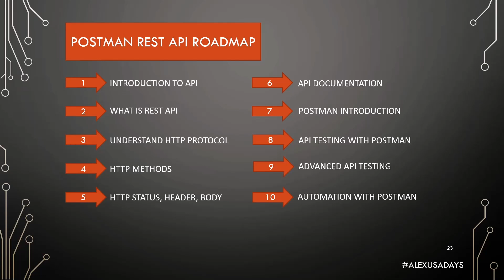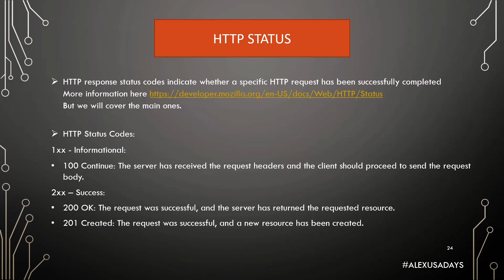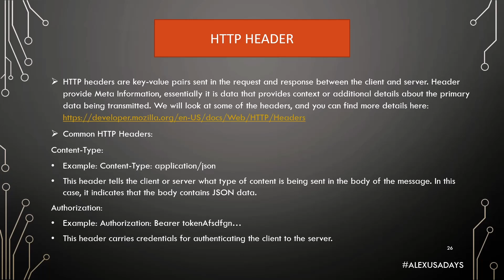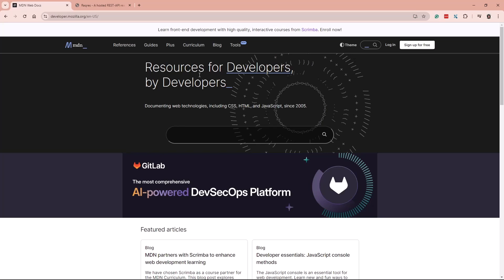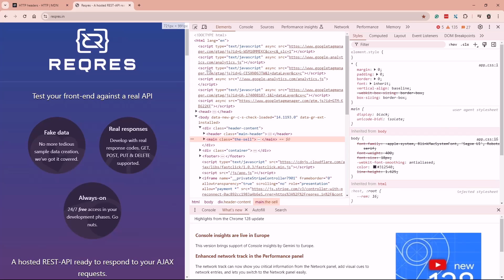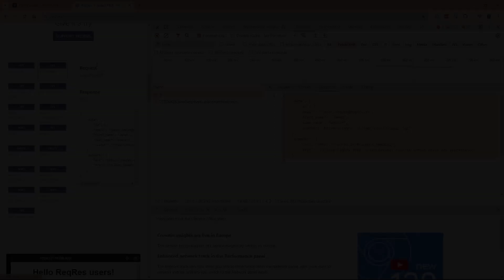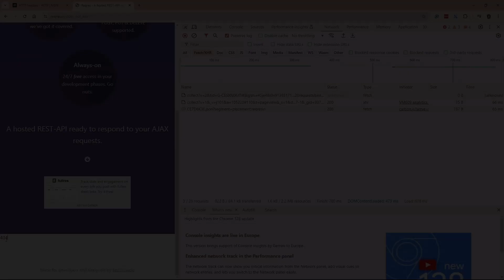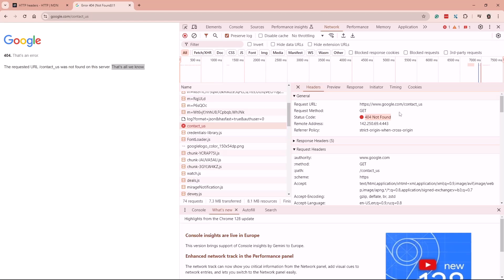API Testing: HTTP Status, Header, Body - Part 5